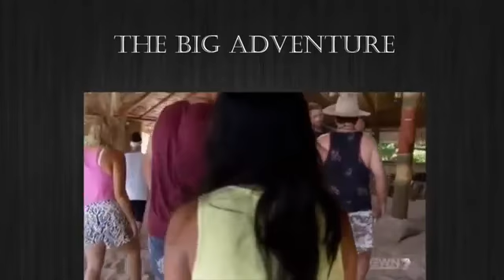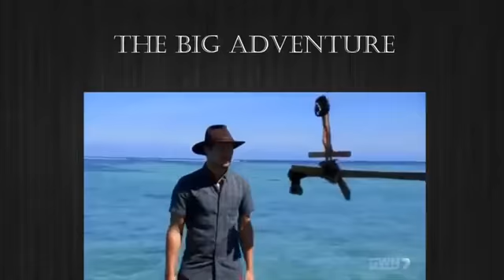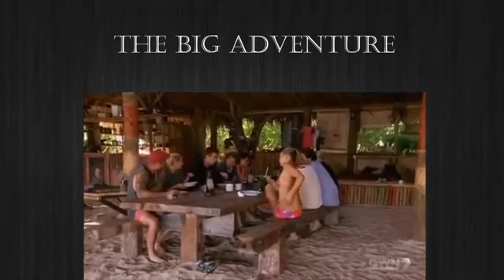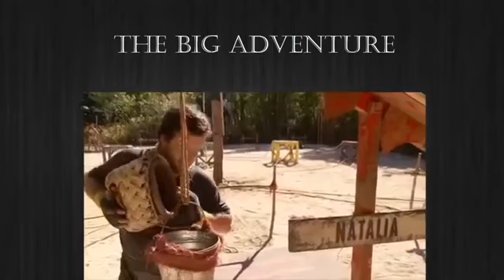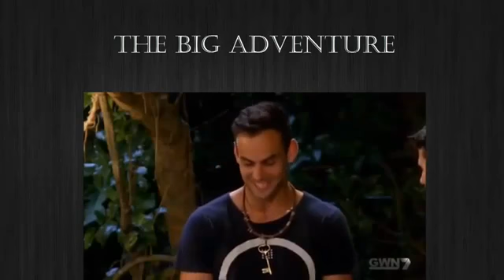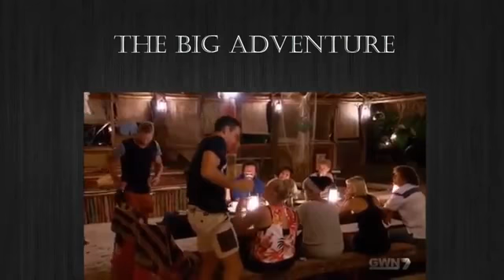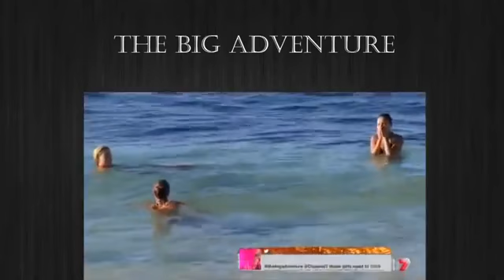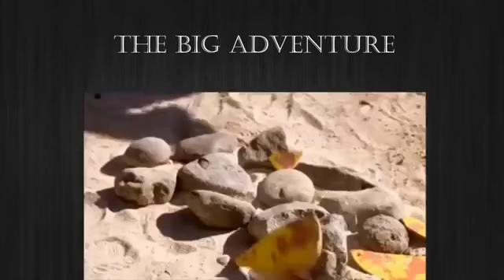Dara and Eds Great Big Adventure | Season 1 Episode 1 | Pilot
FULL EPISODE : Episode 1 - sees Dara and Ed start in Arizona and speed towards Mexico where they see the famous Lucha Libre wrestlers, a state of the art coffee .

Season 1, Episode 3 Ed Byrne and Dara O Briain travel south through the Costa Rican mountains to Panama, where they learn how to herd cattle on horseback .

Rob and Big full episodes Rob and Big 2015 Rob and Big season 3 Rob and Big episodes Rob and Big episode Rob and Big HD Rob and Big season 2015 .

The Big Adventure | Season 1 Episode 9 | Full Episode The Big Adventure | Season 1 Episode 9 | Full Episode The Big Adventure | Season 1 Episode 9 | Full .